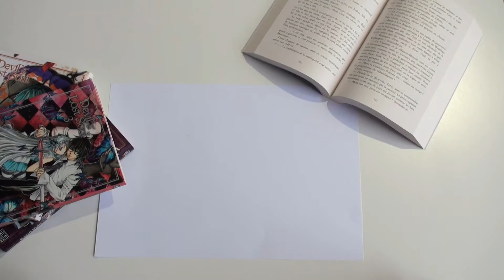Bilan lecture 📖 Août 2016 - Les Chroniques de la Fraise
Bonjour les 🍓 !

Une nouvelle petite vidéo pour vous présenter mes lectures du mois d'août ! 😅  Oui il était temps ! Ce mois d'août a aussi été la fin de mon challenge "Termine tes sagas" ENFIN ! 😣

Voici la liste des livres lu ce mois :

- Tempting Princess de Gina L. Maxwell
- Insaisissable, Ne m'abandonne pas de Tahereh Mafi
- Insaisissable, Ne me résiste pas de Tahereh Mafi
- Dark Hunters, Prédatrice de la nuit de Sherrilyn Kenyon
- Nightshade, tome 1, Lune de sang de Andrea Cremer
- Nightshade, tome 2, L'appel des Loups de Andrea Cremer
- Love Game, tome 4,5 de Emma Chase
- Rien qu'une semaine de Stacey Lynn
- Eblouissant de Colleen Hoover

Bon visionnage ! 😙